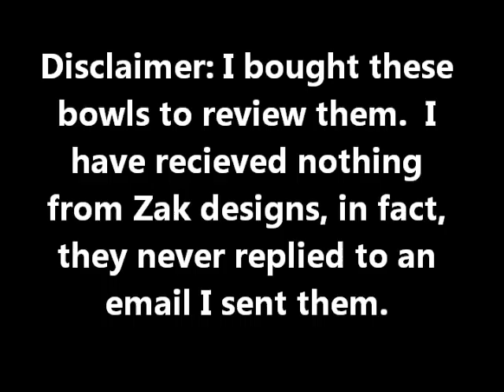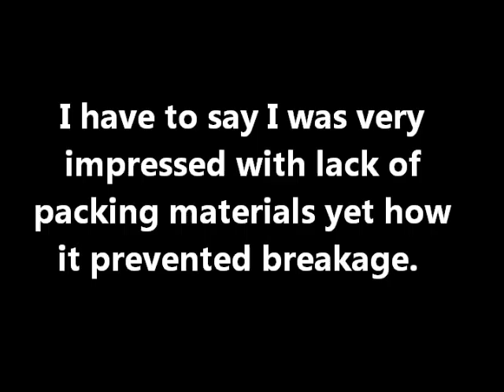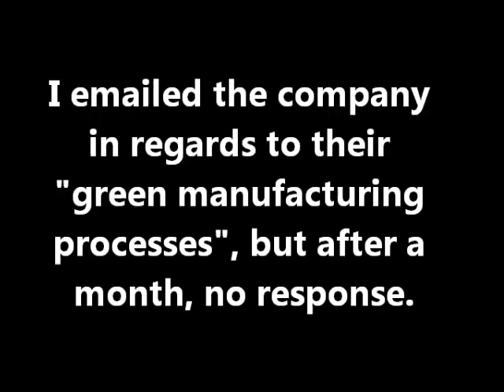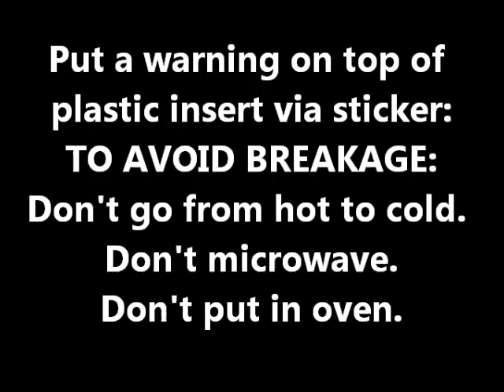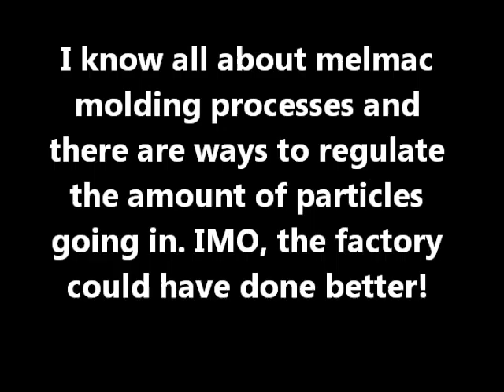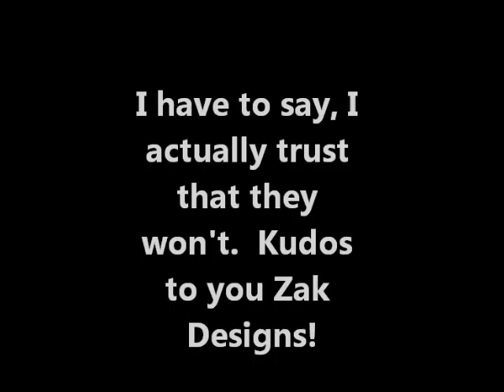Melamine Bowls by Zak Designs Melmac Product Review by Ira Mency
Much to my own surprise, these Zak Designs mixing bowls got my 94% satisfaction rating. Being a greenie and vintage melmac lover who blogs all about melmac, melamine and plastics design, I'm really shocked at my own rating.  Read more about vintage melmac, history, melamine dinnerware, and plastics design on my personal blog so check it out.  As of 12/4/2011 I'm still using my bowls!!!